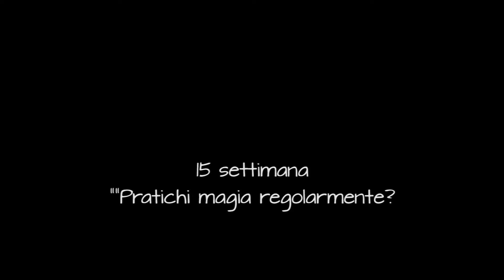YT Pagan Challenge - #15 Praticare La Magia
Il fuso della strega magia paganesimo witchcraft witch streghe stregoneria pagan paganism magic spells wicca wiccan shaman shamanism sciamanesimo